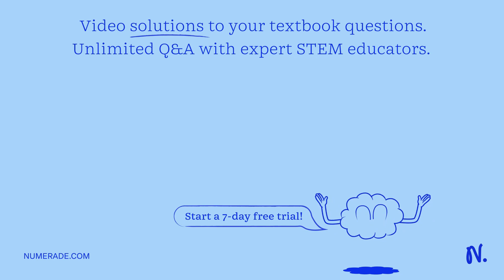Make a pictionary of 50 new words related to chemistry from the chapter of N.C.E.R.T. And also past…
Make a pictionary of 50 new words related to chemistry from the chapter of N.C.E.R.T. And also paste pictures related to the topic.